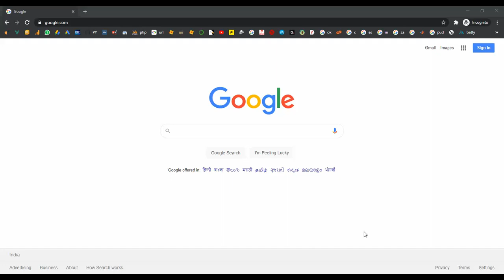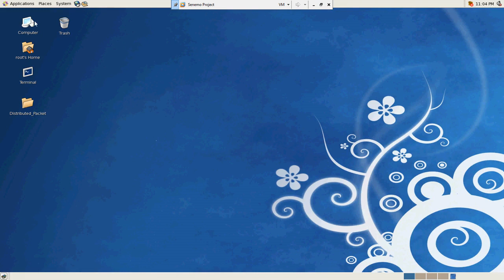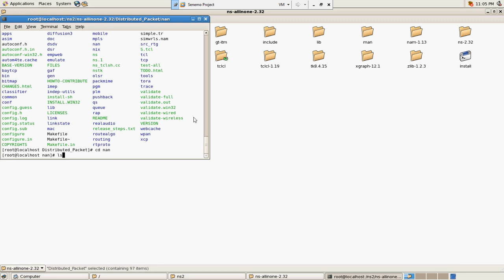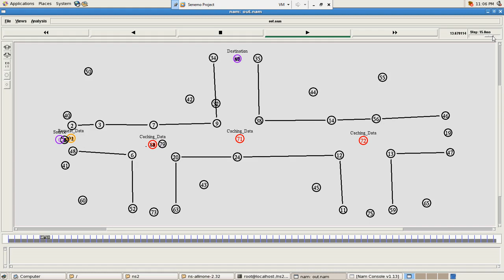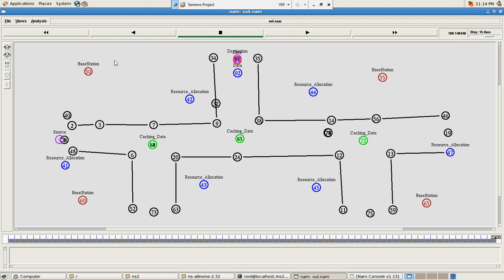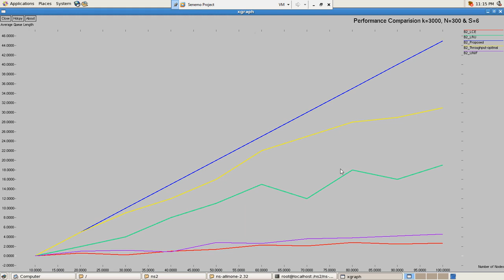Distributed Packet Forwarding and Caching Based on Stochastic Network Utility Maximization in NS2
From Our Title List the Cost will be,
Python=4000/-
Java Project=2000/-
Support Including Packages
 * Complete Source Code
 * Complete Documentation
 * Complete Presentation Slides
 * Flow Diagram
 * Database File
 * Screenshots
 * Execution Procedure
 * Readme File
 * Video Tutorials
 * Supporting Softwares
Support Specialization
 * 24/7 Support
 * Ticketing System
 * Voice Conference
 * Video On Demand
 * Remote Connectivity
 * Document Customization
 * Live Chat Support